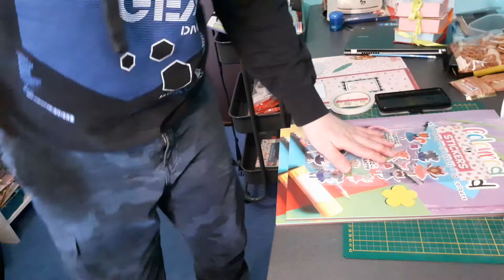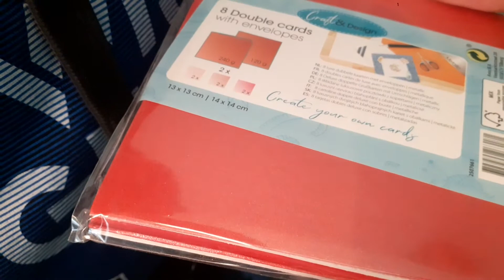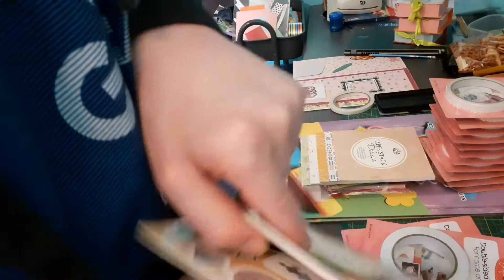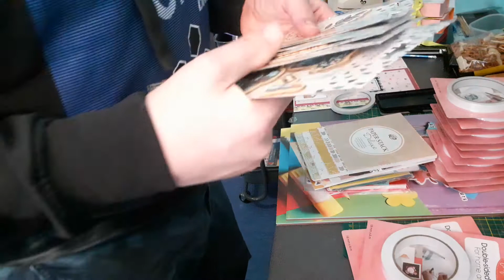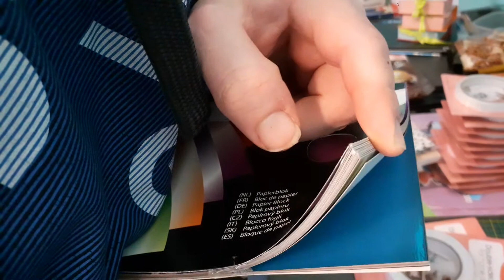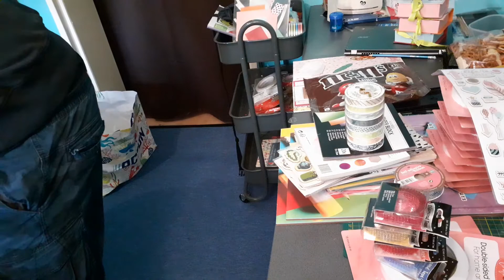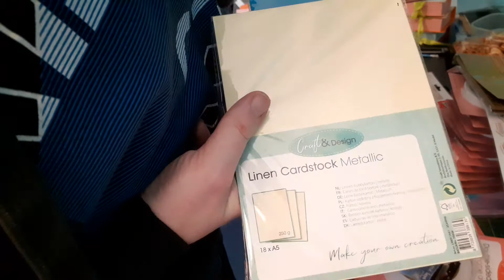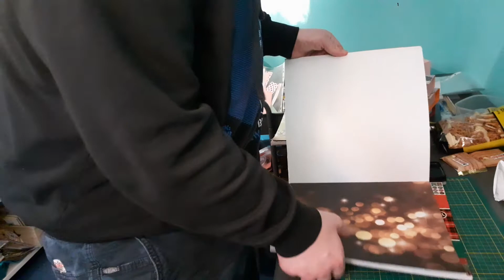Action haul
dauer Werbung wegen Namen nennen  selber gekauft und bezahlt